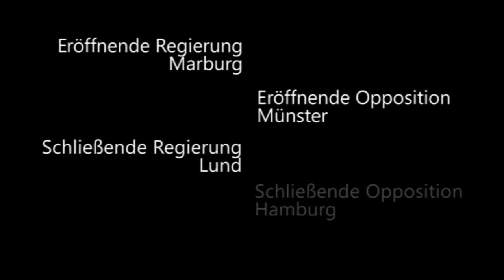7/8 DDM Berlin 2014 Halbfinale Marburg, Münster, Lund, Hamburg Schließende Regierung Renderin 2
Die zweite Rednerin der schließenden Regierung aus Lund beim

Im Halbfinale der DDM 2014 war das Thema:

zwischenzeitlich rekolonialisieren.

Eröffnende Regierung: Marburg
Eröffnende Opposition: Münster (kamen weiter)
Schließende Regierung: Lund (kamen weiter)
Schließende Opposition: Hamburg